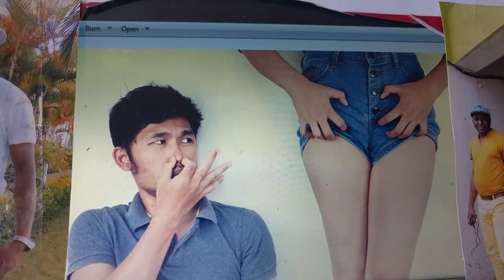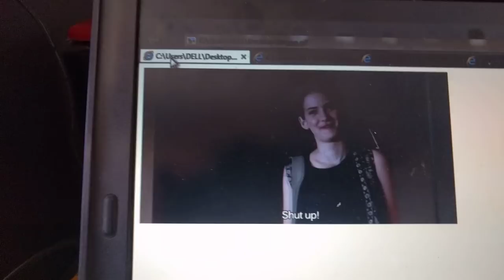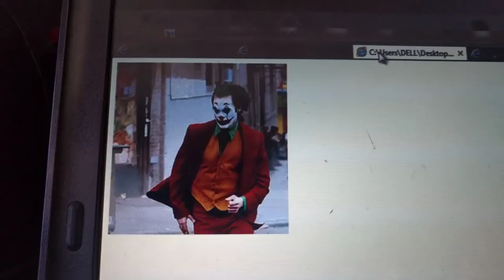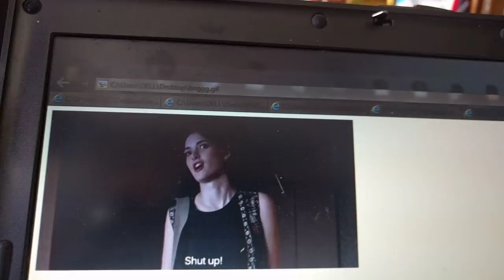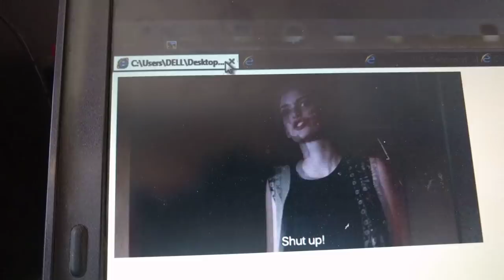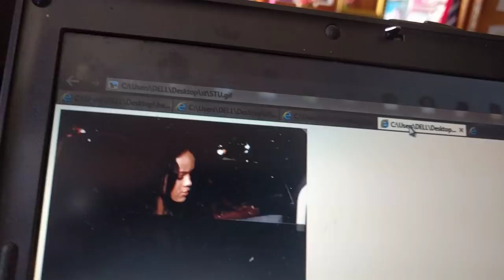Harufu ya uke kwa mwanaume inamfanyaje? JIBU BY DR NELSON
Harufu nzuri ina faida harufu mbaya inaashiria hatari na hasara, sasa unajuaje kuwa umegunduliwa kuwa uke wako harufu yake inamtisha mumeo? SIKILIZA